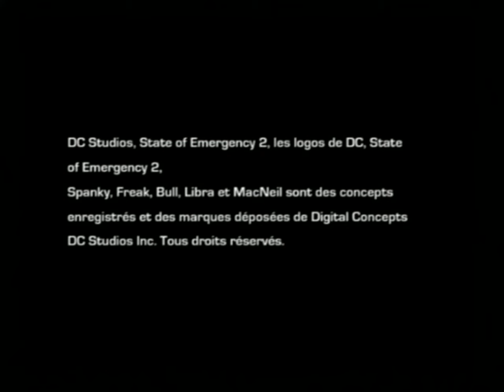[Ps2] Introduction du jeu "State of Emergency 2" de DC Studios (2006)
Voici l'introduction du jeu video State of Emergency 2 par DC Studios au cours de l'année 2006 sur Ps2